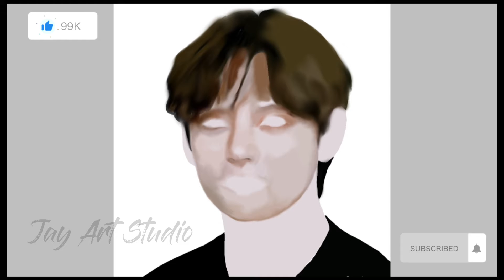Who's next? || Kim Taehyung || Digital art || using ibis paint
comment who you want to be the next👍